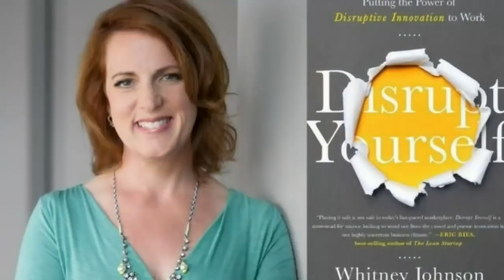Disrupt Yourself and Start Leading with Gratitude | Interview with Whitney Johnson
In this Interview with Whitney Johnson also known as the "Damsel of Disruption," we talk about how you can disrupt yourself and start leading with gratitude even in these times of the Covid-19 Global Pandemic.
FOLLOW ME in your favorite places:
in this podcast we talk with Whitney Johnson (Damsel of Disruption) about how you can learn to start disrupting yourself an really start leading with gratitude during this time of the Covid-19 Global Pandemic.

Whitney Johnson is the CEO WLJ Advisors
- Top 50 leading business thinkers by Thinkers 50
- Expert on high growth organization and developing high growth individuals
- Top voices in the world on LinkedIn
- Author of Disrupt Yourself , Build an A-Team
- She is also a Global Guru

When you really take the time to think about it disruption is everywhere, but not many people tell you that the best way to deal with disruption is to disrupt yourself.  You may be wondering what we mean but it is really simple if we disrupt ourselves rather than to drown in it we will find a way to resurface, we call that disruptive innovation!

We are all on an S-Curve in building a team or a business the hard part is when you try to jump off the s-curve.

When we disrupt ourselves you are basically saying you will act call it a personal disruption, what you can also do is reflect at the end of the day what went well, re-evaluate the triggers and come up with a plan for the next day.

When you wake up in the morning put your feet on the floor and state the following your affirmations and also practice meditation daily! Gratitude attracts Gratitude!
— I am hopeful for the future,

Staying in check Emotionally during a period of disruption, choose between fear and hope in these rough time. What will you be remembered for what did you, how did you contribute during the covid 19 pandemic?  Remember great leaders are forged in hard times, take the right risks at the right times find those gaps.

There is a problem that needs to be solved now use what you can do to help others, what will your legacy be?

3 Tips of How to Continually Disrupt yourself

- Sometimes taking a step back its also a slingshot  forward
- Look at what your strengths are, use your strengths
- Play where no one else is playing, look for ways to create not compete

Amateurs compete, professionals create

TEDx Talks